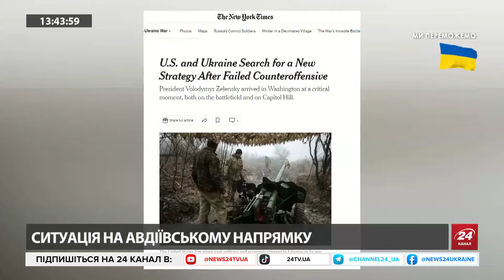Україна і США шукають НОВУ СТРАТЕГІЮ ведення війни? / ТРИВОЖНО у Маріуполі | АНДРЮЩЕНКО, ГЕТЬМАН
Російські військові перевозили на вантажівках через тимчасово окупований Маріуполь зуби дракона. Радник міського голови Маріуполя Петро Андрющенко в ефірі 24 Каналу прокоментував новину та розповів актуальні подробиці про ситуацію в регіоні. До ефіру також долучився ветеран російсько-української війни, майор запасу Олексій Гетьман та висловився щодо статті The New York Times, у якій йдеться про те, що американське та українське військове керівництво начебто розробляє нову стратегію ведення війни на 2024 рік.